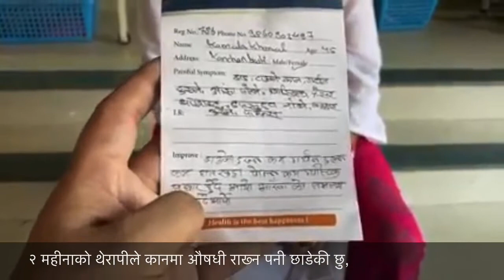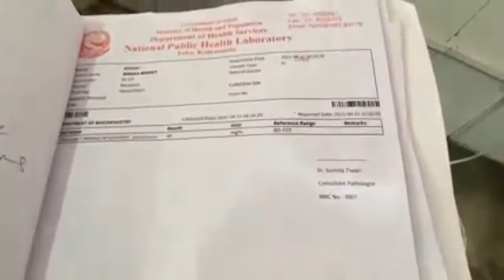Nepal Hone || Testimony By H100 Thermal Bed Users || Satungal Hone || Rajan Bhandari || Happy Makers